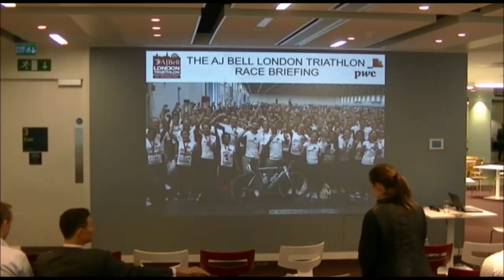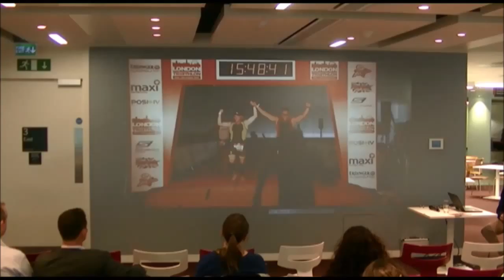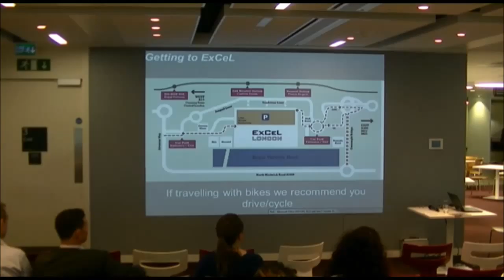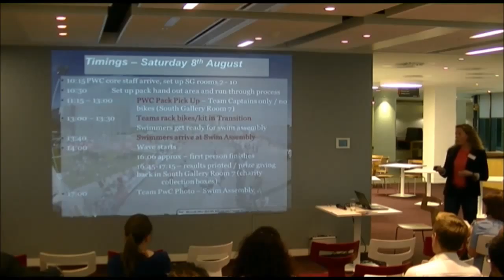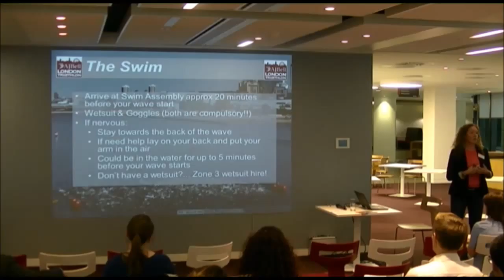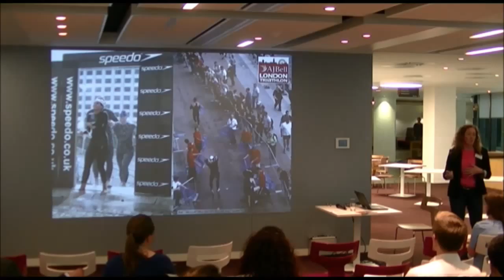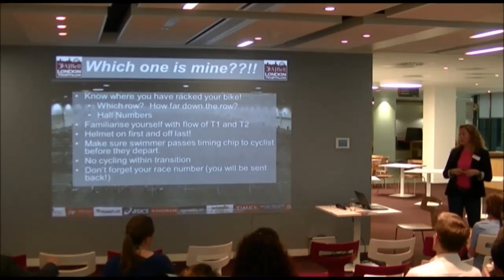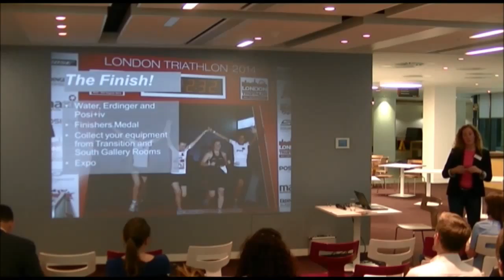One Firm Triathlon - Event Briefing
A briefing given by Elisa from IMG on the AJ Bell London Triathlon 2015